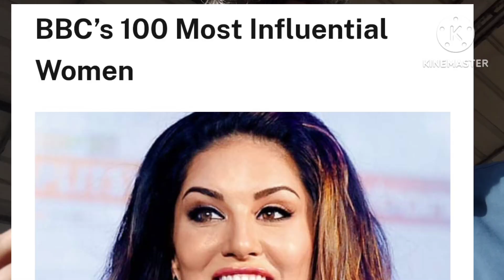sunny leone coming to kannur!! life story of sunny ☝️.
dear viewers.. shakeela is alive 🥰.. it was my lack of non upradation, that i mentions her dead along with silk smitha.. my aapologies.. 😍.. ഷെകീല ജീവിച്ചിരിപ്പുണ്ട്.. അറിവില്ലായ്മ കൊണ്ടോ.. അപ്ഡേറ്റ് അല്ലാത്ത കൊണ്ടോ മരിച്ചു പോയി എന്ന് തോന്നുന്ന രീതിയിൽ ഞാൻ സംസാരിച്ചു പോയതിൽ ക്ഷമ ചോദിക്കുന്നു.. dear shakeela madam and her fans.. 🙏